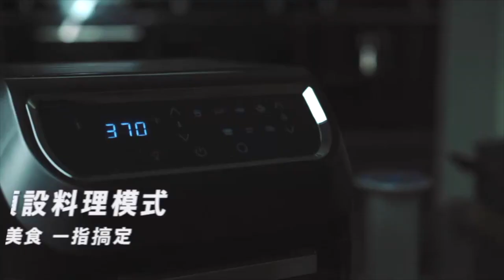LazySusan 空氣炸鍋｜愛料理市集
LazySusan空氣炸鍋🍲結合氣炸、烘烤、燒烤、烘焙與乾燥脫水的五合一功能，內建八種菜單，美味料理，一鍵搞定！

｜氣炸鍋再進化 規格全面提升！｜
🔸比氣炸鍋容量大：11公升大空間，烤全雞沒煩惱
🔸比氣炸鍋更智慧：5種模式x8款菜單，一台抵多台
🔸比氣炸鍋更省力：全自動旋轉，不再人工翻面
🔸比氣炸鍋更放心：透明窗+照明燈，烹調一目瞭然
🔸比氣炸鍋好清洗，獨家結構設計，清洗零死角